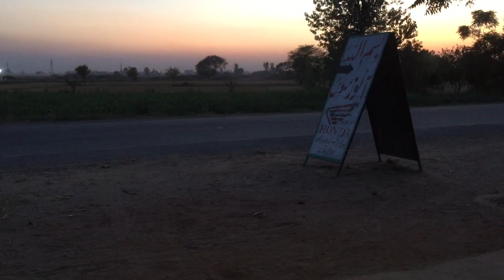My daily routine vlog | Pakistani Village Vlog😍